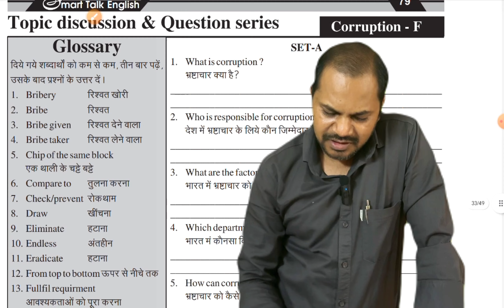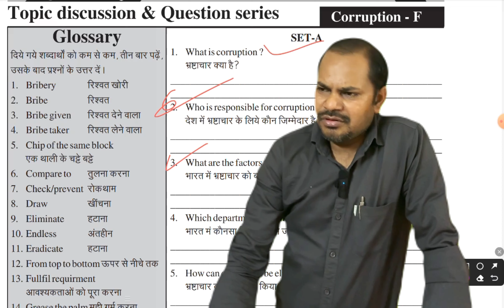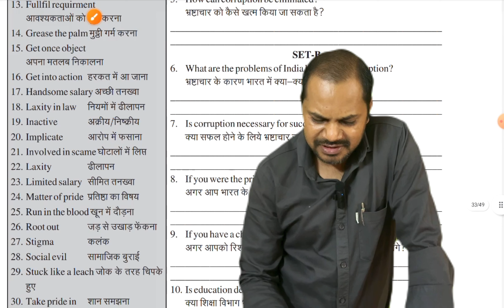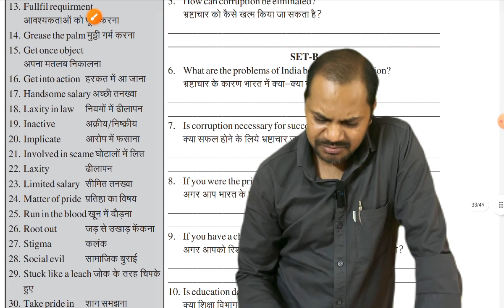Speak English fluently | ask question and answer with confidence | English Speaking practice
dsl English
This channel is made for education and information, if you like the video of this channel please subscribe to the channel, share link and press well I can to get instant notification thank you 🙏

1)This video has no negative impact on the original works (It would actually be positive for them)
2)This video is also for teaching purposes.
3)It is not transformative in nature.
4)I only used bits and pieces of videos to get the point across where necessary,

एचआर कुशवाह
Govt. High secondary school teacher
उसूलों पर बात आये तो टकराना ज़रूरी है
ज़िंदा हो तो ज़िंदा नज़र आना ज़रूरी है ||